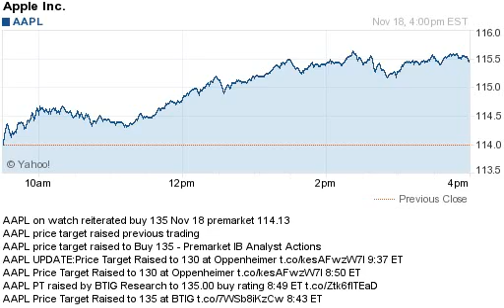141118 price target raised